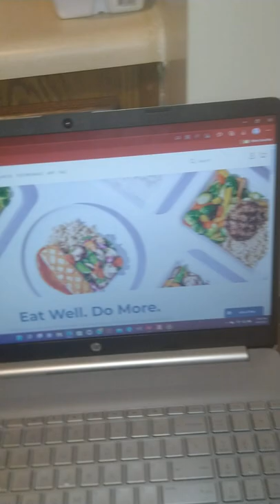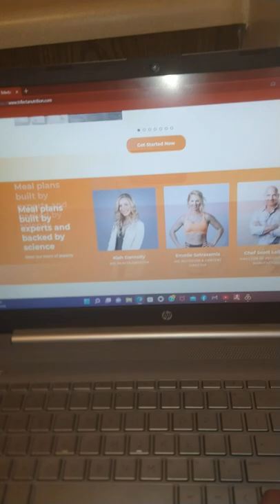🔥TRIFECTA REVIEW!!🔥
CUSTOMIZE YOUR MEAL PLANS TO SPEND LESS TIME COOKING AND MORE TIME SEEING RESULTS!!💯💪..ASK ME HOW YOU CAN GET GRASS-FED BEEF FOR LIFE!?👀🤯ISSA